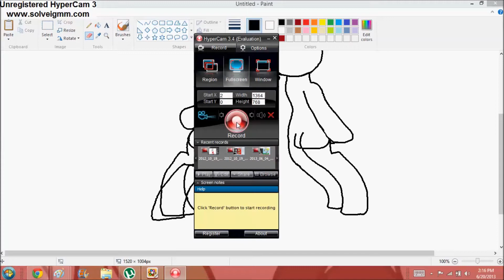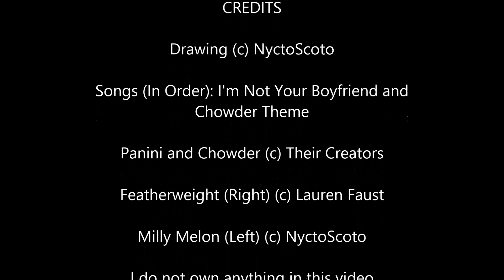I'm Not Your Boyfriend - Speedpaint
Sooo I've been watching Chowder lately, and I just had to draw this XD Hearing the song, "I'm Not Your Boyfriend" again, made me make a speedpaint for this XD